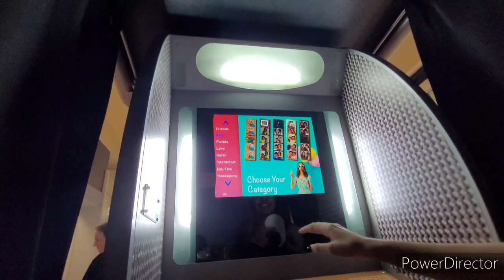LOVE & ASH [CD PLAYER EP.1]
We post on our Instagram pretty often were working on posting some stuff for tiktok so in the mean time show us some love and we'll bring more content out for you guys!!!
💜❤💙💗-sincerely Creative Division

(both members are vaccinated and live in an area where masks are optional for individuals who are vaccinated)